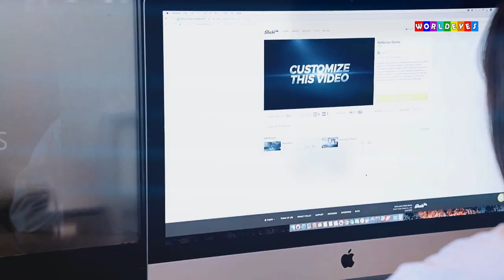Good News for Mere Paas Tum Ho Fans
Meray Paas Tum Ho is one of the most talked-about dramas in Pakistani television.The script of this popular drama has been written by Khalil ur Rehman Qamar of Pyare Afzal & Mohabbat Tumse Nafrat Hai fame and the play is directed by one of the best director of drama industry, Nadeem Baig. Fans eagerly waiting what's going to happen in the last episode.